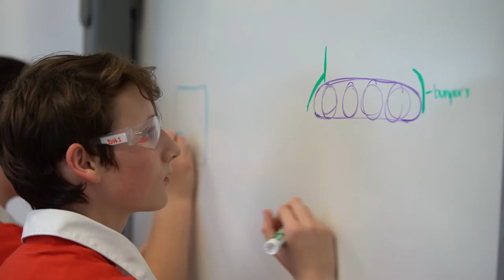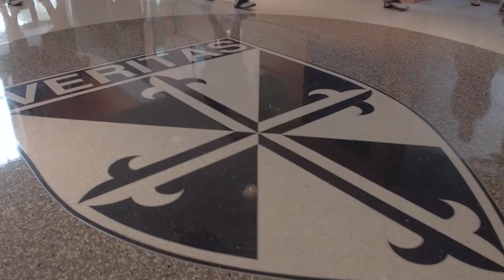St Mary's Dominican High School - STREAM™